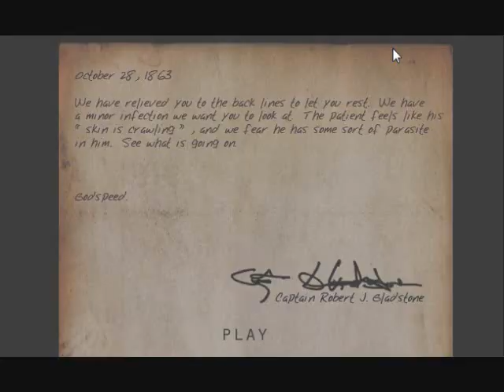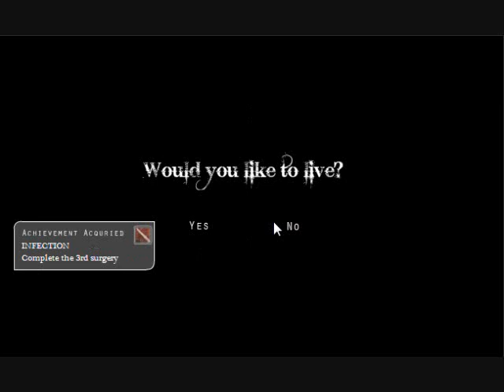Dark Cut Review PT3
Oh great we got parasites in the leg and even better, LAGING ON THE VIDEO!!